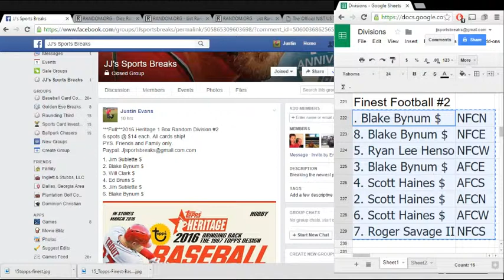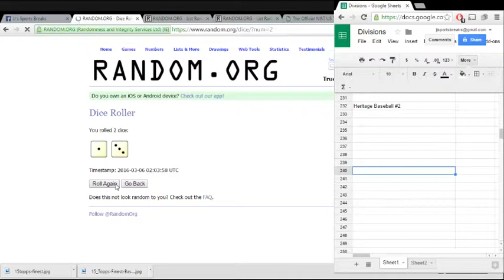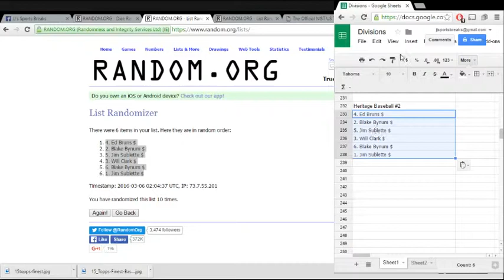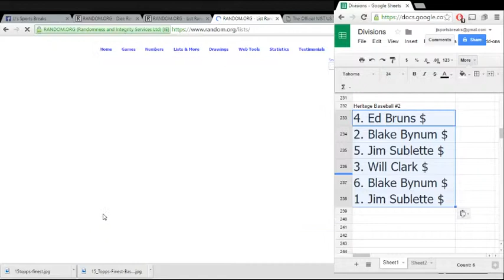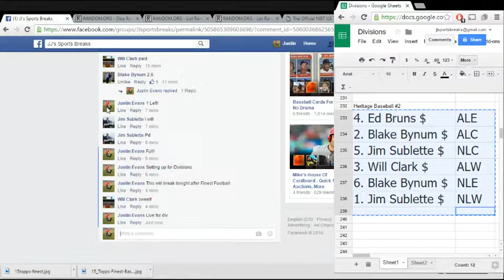2016 Heritage #2 Division Selection - JJ's Sports Breaks